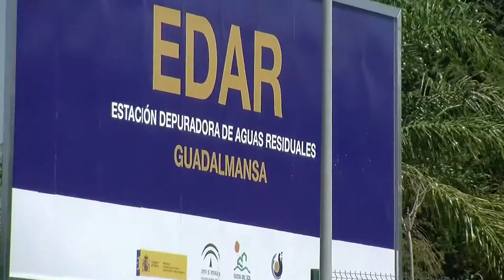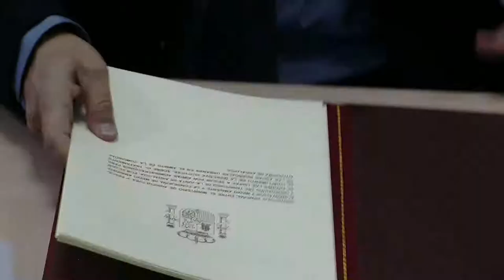Inauguracion de La EDAR de Guadalmansa tras las obras de ampliacion declaraciones de Margarita del C